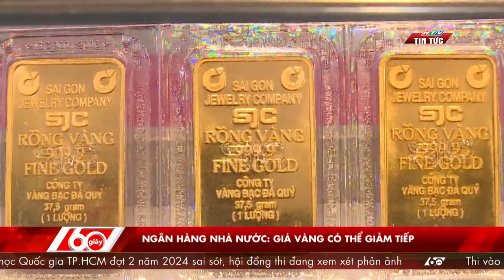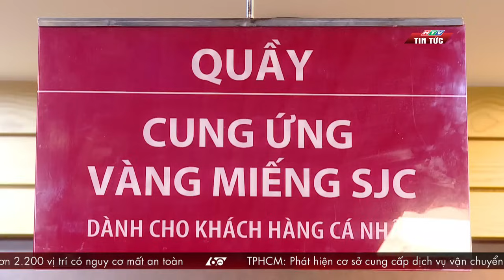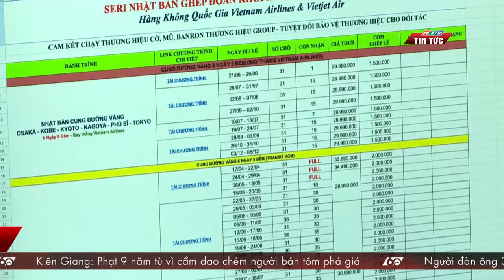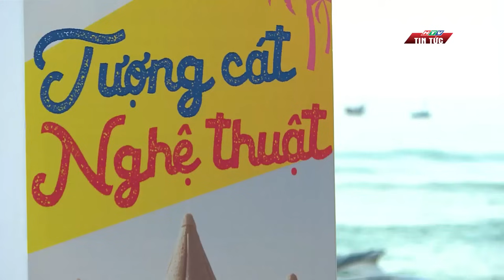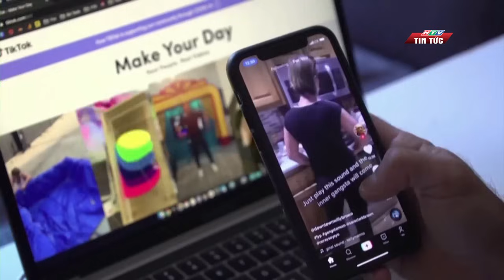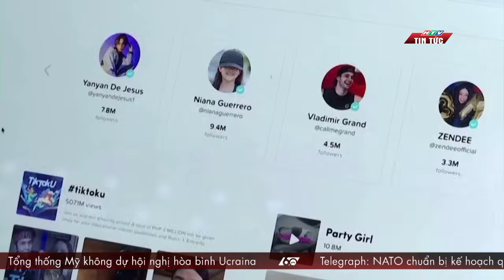60 Giây Sáng - Ngày 05/06/2024 | HTV Tin tức